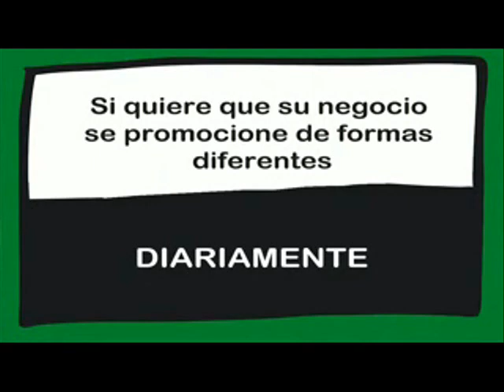"NATALIA POR ARGANDA" 28/01/2015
Natalia pregunta, el pueblo responde...
Hoy Natalia pregunta a Arganda...

Sabe usted que significa "Hacerse el Sueco"??